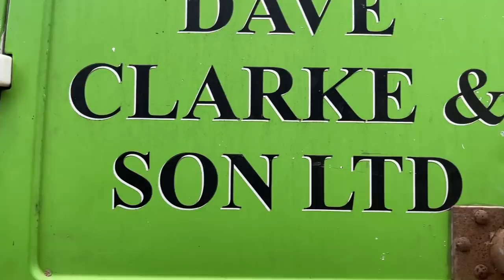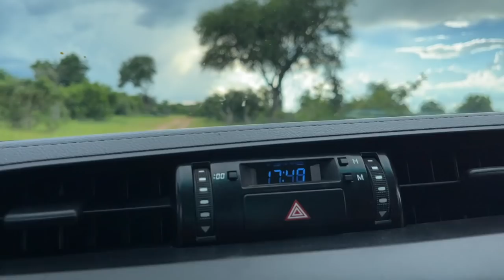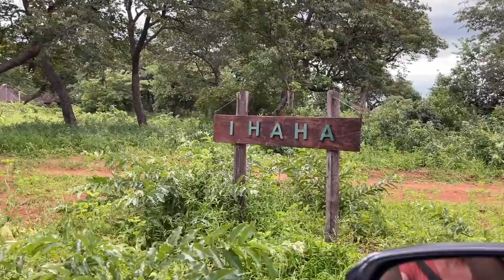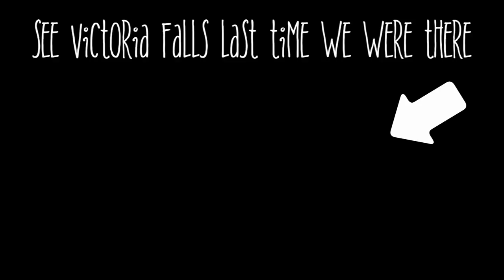Stand off with a huge bull elephant in Chobe, Bostwana | We're back on the road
With past adventures across African boarders having proved less than smooth, especially the Zim crossing, this week we ask ourselves, will we make it to Crusoe's 21st country, Botswana, or will we be stuck in Zimbabwe until COVID is over!

We head north in preparation for the crossing, to Victoria falls and take another look at the falls, now in full flow, an epic sight! We prepare for our arrival in Botswana by arranging our 4X4 collection from Bushlore, and we find ourselves face to face with the largest bull elephant we have ever seen, heading right for us, we have no where to go, and the elephant won’t stop. Finally a thunder storm rolls in as we cal it a night, somewhere under the African sky.

We are the Newbys, John, Tara, and our two little boys Crusoe and Sawyer. We’re a family who are pursuing an alternative lifestyle, and after two years of full time travel we’ve taken root on an abandoned farm in Northern Portugal which we’re renovating into our dream off-grid homestead.

Thank you for being here. We hope that we can inspire you to Be Brave, Think Big and to Explore.

Here are some handy links for you to check out while you’re here too: